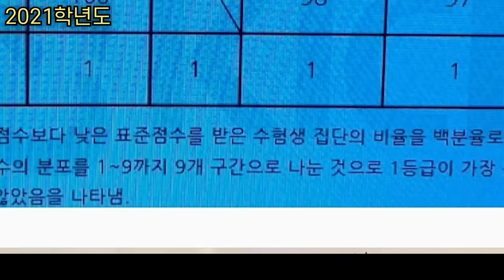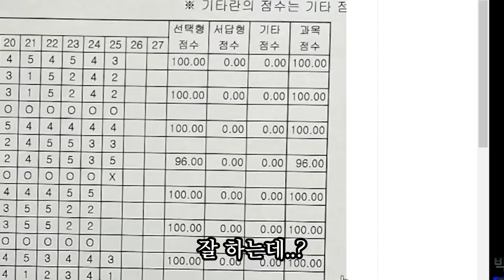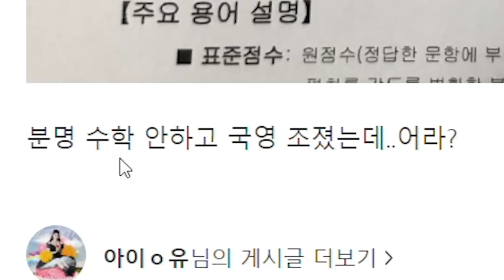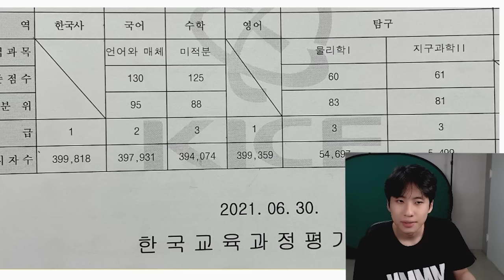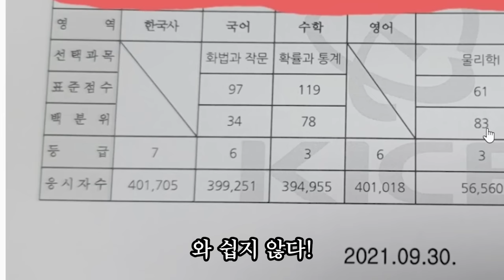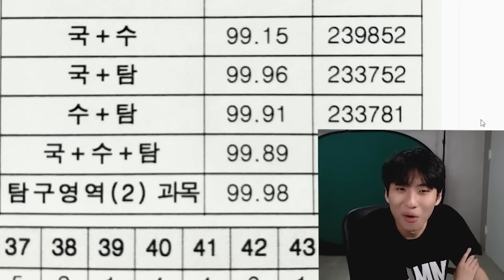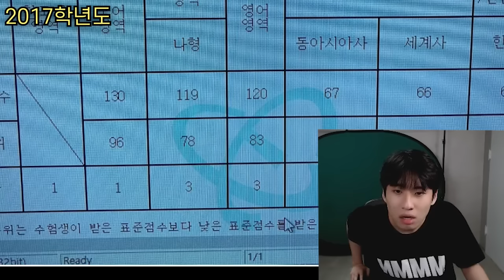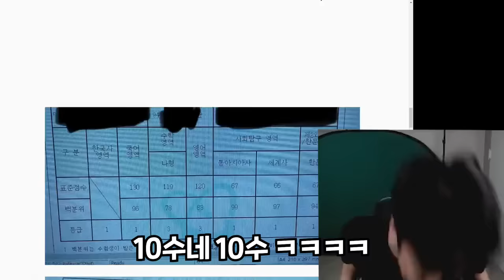전교 1등부터 10수생까지...구독자들의 레전드 성적표를 입수했습니다